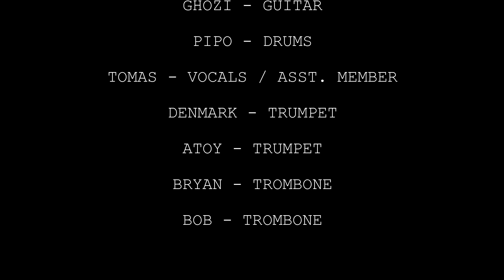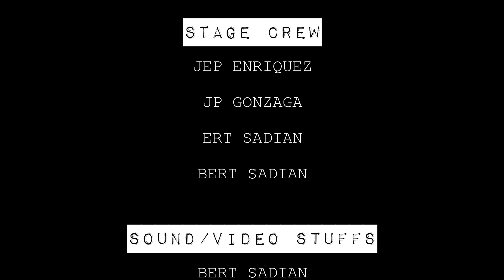Burnik Bomb - Green Light (Live) Apeejee Records NTFS Vol. 1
Burnik Bomb - Green Light (Live)
Apeejee Records
No Time For a Slogan Vol. 1
15 February 2020
Live @ 267 Sizzling House